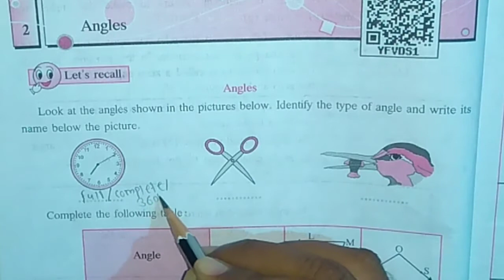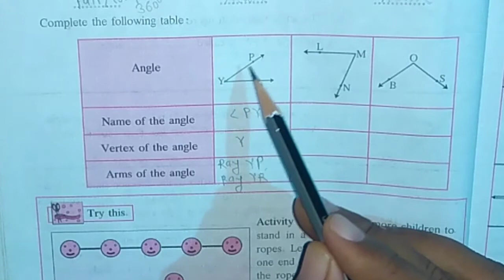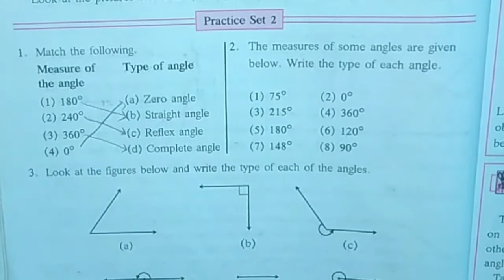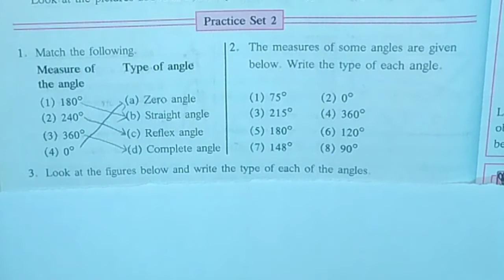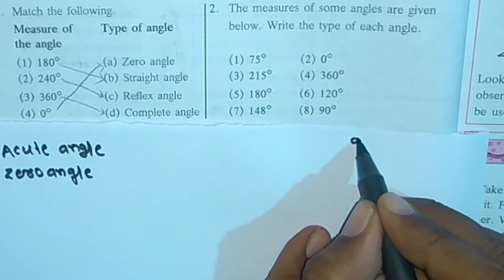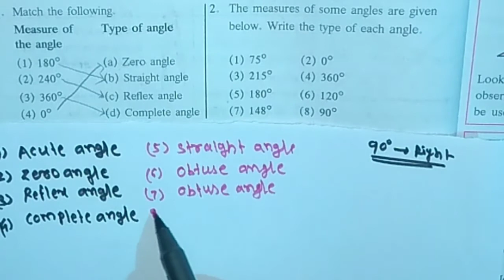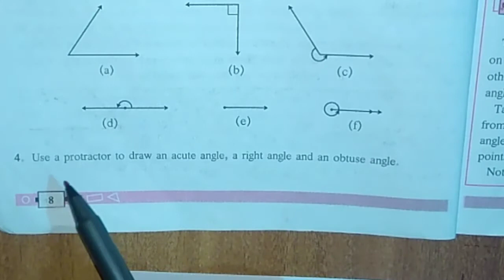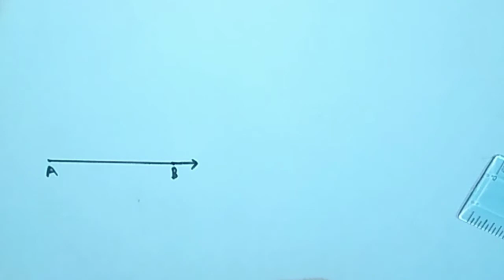Class 6 practice set 2|chapter 2 Angles| MH state board|Brilliance math|by digambar puri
Class 6 Practice set 2, Chapter 2 Angles,MH state board Brilliance math

Hello friends,

             we started the 6th mathematics series.This is the 2nd video, in this video explained the basic terms of Angles with solution of whole practice set 2, I hope you will be like this video..

6th mathematics class,
6th mathematics practice set 2,
class 6th mathematics book,
class 6th mathematics chapter 2,
mathematics for 6th class,
mathematics for 6th standard